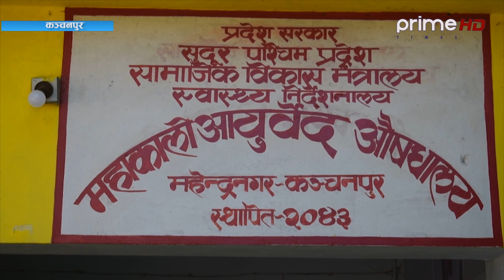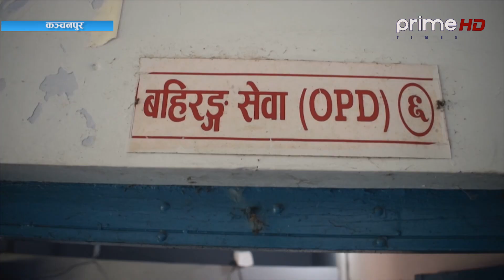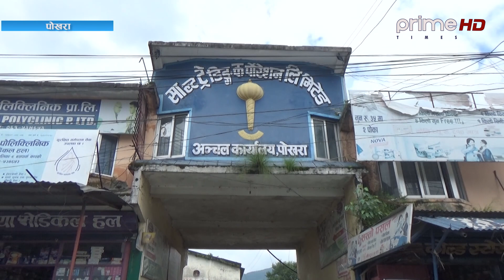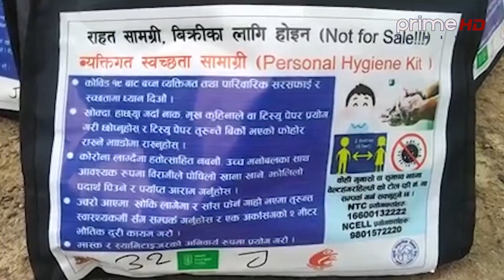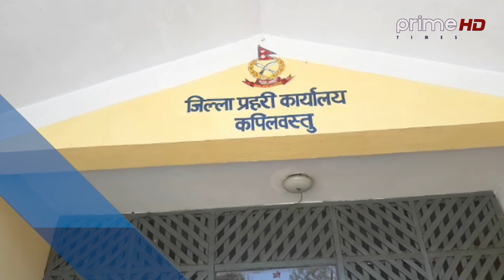प्रदेश समाचार | असोज ७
Program: Pradesh Samachar
Presenter: Sushma Shrestha
Video By: Prime Times Television